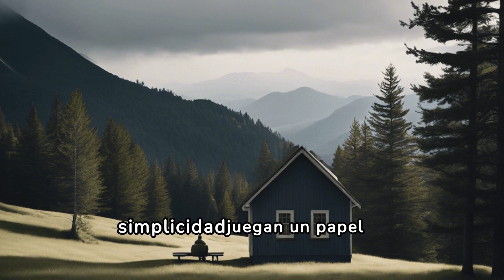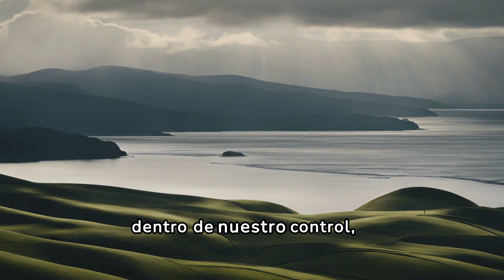La Fortaleza Interior: Lecciones de Motivación desde la Filosofía Estoica